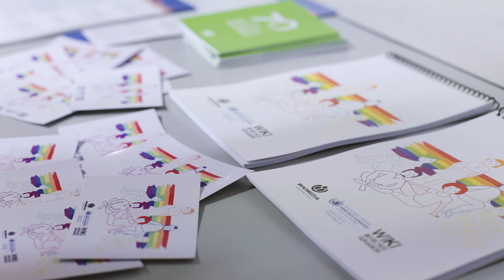Maratones en Wikipedia: editando por los derechos humanos en Argentina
ONU Derechos Humanos colabora con Wikimedia para promover el acceso a información de calidad en Wikipedia. Un primer evento fue realizado en Buenos Aires, Argentina, reuniendo a personas interesadas en editar contenido sobre derechos de las mujeres y personas LGBTI.